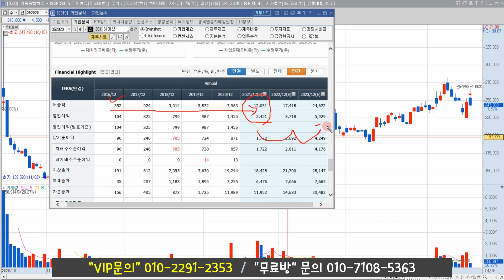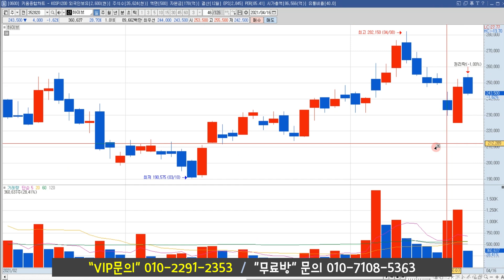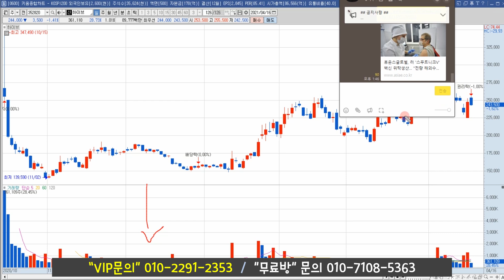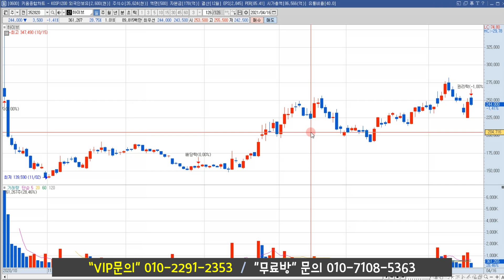하이브 "빅히트 주가 전망, 매도 아직 다 안나왔습니다"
빅히트 주식 전망 영상입니다